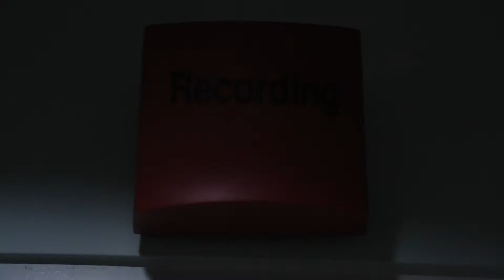24 Stunden Reportage SAT1 Tourette in den Bauer Studios Ludwigsburg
Für die Reportage, die im Oktober 2012 ausgestrahlt wird, machten wir mit dem Filmteam einen Ausflug in die Bauer-Studios, in welchen der Titel "Coast 2 Coast" von R8 ChoiZ aufgenommen wurde.

24 Stunden zeigt, wie Jean-Marc mit der Erkrankung im Alltag umgeht und soll anderen dabei Mut machen, sich nicht zu stark von der unheilbaren Krankheit vereinnahmen zu lassen und dennoch sehr viel Spass am Leben zu haben.

Wir danken den Bauer-Studios und dem sehr netten SAT1-Team für die Realisierung.